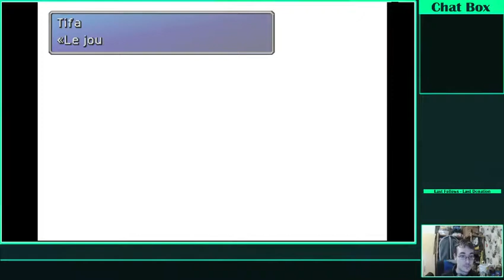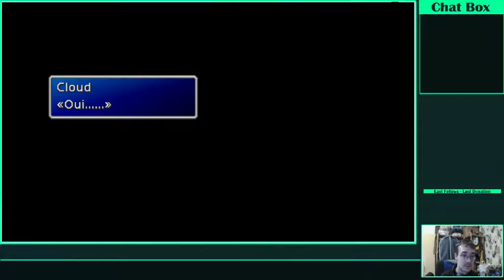Let's play Final Fantasy VII partie 9 : Mégamatéria (3/3)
C'est une catastrophe !
Sephiroth a incanté le météor, Cloud est porté disparus et le groupe AVALANCHE est prisonnier de la Shinra. Comment sauver le monde dans ces conditions ?

Au programme :

-0:00 : Aux nouvelles
-7:14 : La mémoire de Cloud
-25:21 : Promesse finalement tenue
-41:47 : Les épreuves de Yuffie